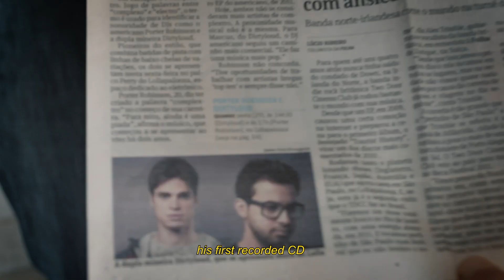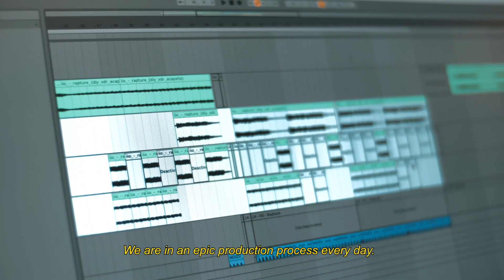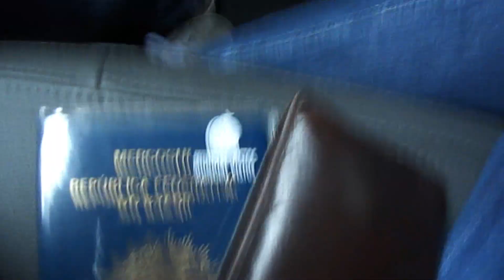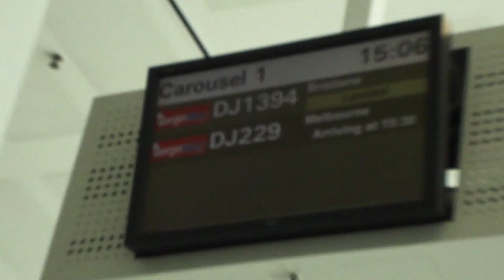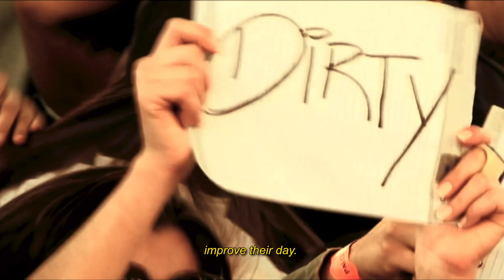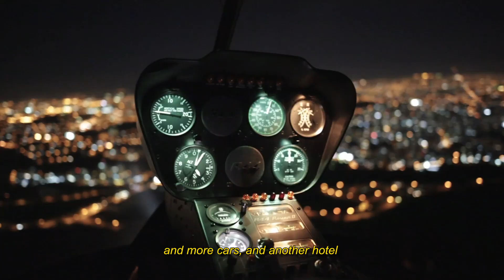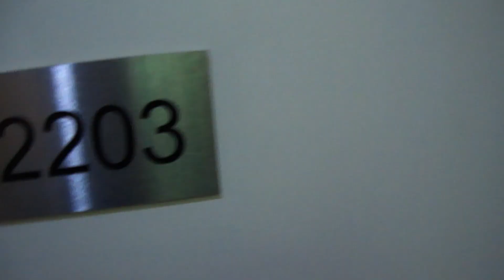Dirtyloud - The Way (Full Length Documentary)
''The Way'' is a little bit of my experience in the electronic music industry.
A small documentary where I tell my story since I started and motivate people to keep running for your dreams.

Directed by: Paula Mordente, Cesar Raphael
Cinematograph by: Philippe Norman
Camera by: Nina Lana, Philippe Norman, Paula Mordente, Cesar Raphael
VFX by: Christiano Wagner
Design: Pedro Melo
Tracklist by: Dirtyloud